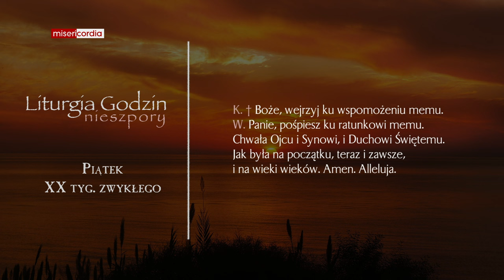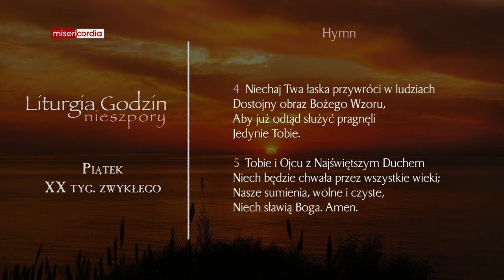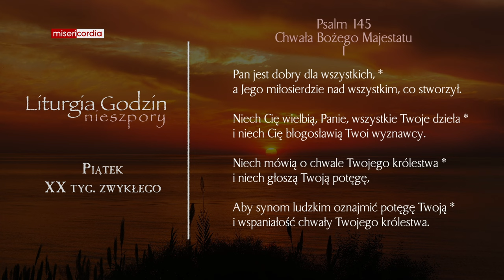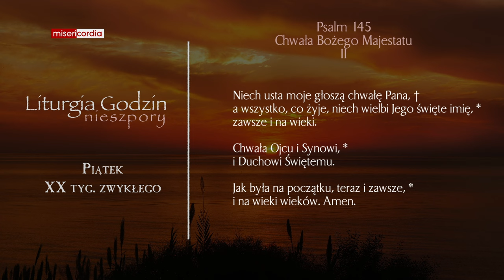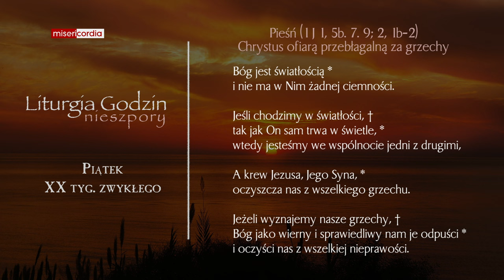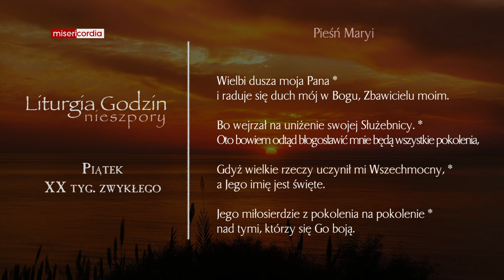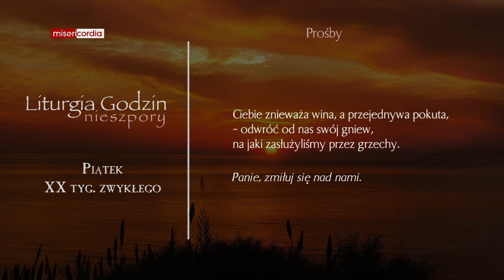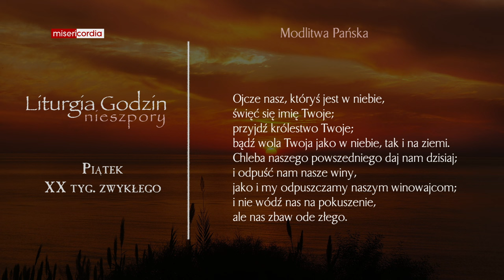Liturgia Godzin | Nieszpory | Piątek, XX tyg. zwykłego